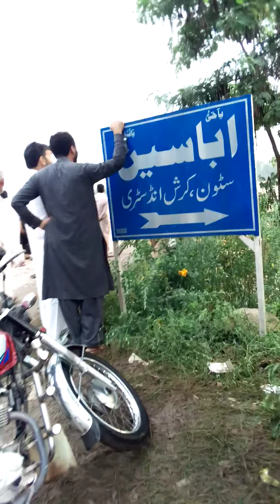سیلاب چارسدہ خیالی 26 اگست 2022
Flood Charsadda, 2022 August